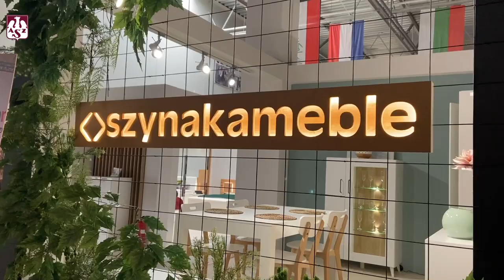AZS TV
To była pracowita środa dla siatakrzy Indykpolu AZS - najpierw wizyta w Centrum Wystawienniczym Szynaka Meble, później KidsCamp dla najmłodszych. Zobacz w telegraficznym skrócie, w jaki sposób zawodnicy spędzili środowy dzień w Iławie 🎥